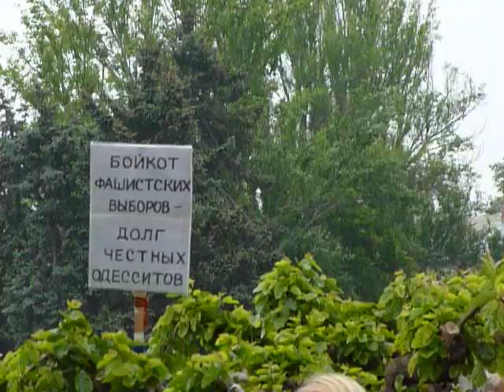Одесса: Панихида по погибшим в Доме Профсоюзов/Requiem to genocide victims in Odessa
10-May-2014 Few  thousand people gathered  today on Kulikovo Field to commemorate  those almost 300 people killed in Trade  Unions  House  in Odessa on May 2nd.
Organized by Kiev's nazi government & US, performed by Right Sector & Euromaidan thugs genocice act against Russian population of Odessa.
Today, it's 9 days since hundreads of Odessa inhabitants were brutally murdered in this building: burnt alive, shut, strangled, poisoned by gas, beaten up to death, jumped out of the  window & broke their necks, killed on the square by Right Sector when managed to escape  from the building...
Many more people  would come today, but they are scared to be arrested (all meeting excl. those  of Euromaidan are prohibited in the city) or that Right Sector thugs  would  go after them too./

10-May-2014 В Одессе на Куликовом поле прошла панихида по почти 300 погибшим 2 мая  в Доме Профсоюзов. Сегодня исполнилось 9 дней с тех пор, как в Доме Профсоюзов было убито почти 300 человек: сожжены заживо, отравлены газом, забиты, застрелены, разбились, выбросившись из окон, были забиты до смерти боевиками Правого Сектора на Поле...
Людей пришло бы в разы больше, но  одесситы опасаются арестов и того, что станут следующими жертвами  правосеков.